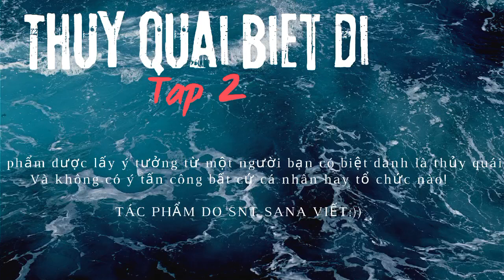THỦY QUÁI BIẾT ĐI | TẬP 2 | SANAERU - SNT| Câu chuyện thủy quái và người bạn cùng phòng có biệt danh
xin chào đến với SNT - SANA.